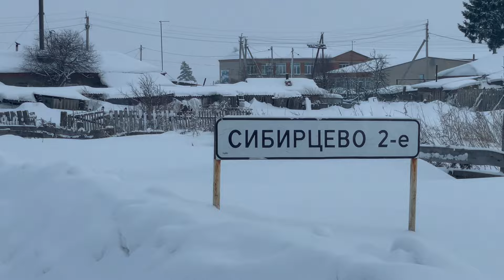🌾🚜Сибирцево 2-е — село в Венгеровском районе Новосибирской области Россия🇷🇺